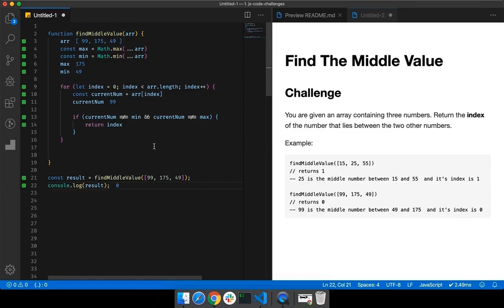7. Find Middle Value | JavaScript | Coding Interview | Challenge